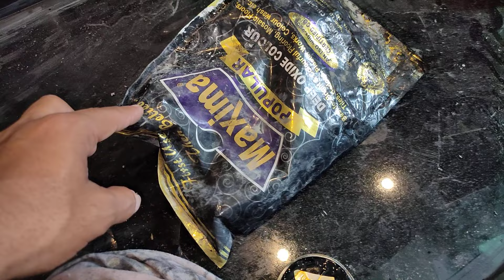Granite TV Cupboard shelves and granite Kitchen platform with chowkat tiles